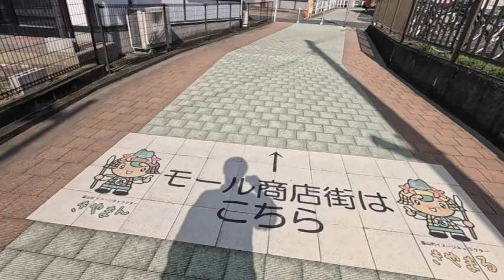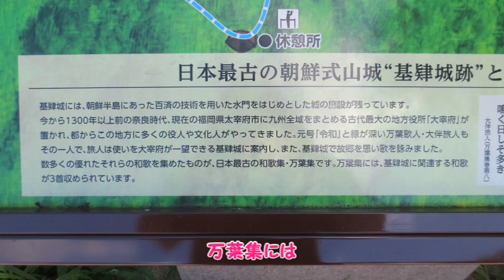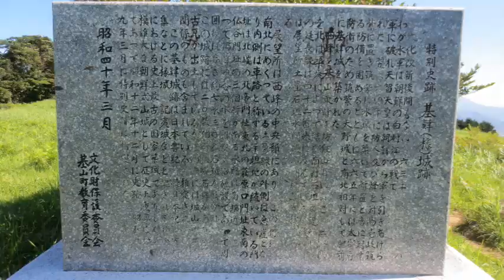【ゾンビランドサガ】二階堂サキちゃんのマンホール探し！！ 佐賀県基山町【VOICEROID車載】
サキちゃんのマンホールを探して来ました！

□スーパーカブ110プロJA61のカスタム
【シート固定ステー】
・クロスカブ　スーパーカブ　 シート固定ステー

・エアスルーメッシュシートカバー

【ポジションランプ　LED】
・キジマ (kijima)  バルブ LEDポジション 12V 汎用 ホワイト 1個入り

【テールランプ　LED】
・M&Hマツシマ L8184 R&W L・ビーム (12V) R&W L8184RW

・デイトナ Mio(ミオ) バイク用 ドライブレコーダー 前後2カメラ

【ハンドルカバー】
・[SELENEFF] バイク用 ハンドルカバー ネオプレーン 防風・防寒・防水 フリーサイズ

【C125　エンブレム】
・KN企画 エンブレム カブ125 C125 純正 バッジ ボディー

・KN企画 カブ125 C125 純正 エンブレム レッグシールド

【リムステッカー】
・Paileco (14"/14" インチ、ブルー) オートバイ オフロードバイク ホイール リム 反射 ストライプ デカール テープ ステッカー

【ステッカー】
・ミリタリーステッカー 中島飛行機 エンブレム (黒)

・零戦関係のステッカー
メルカリで購入したり、オーダー品を作ってもらいました。

【ウインドシールド】
・旭風防(AF ASAHI) ウインドシールド スーパーカブ110プロ

・ホンダ グリップヒーター スーパーカブ110 プロ(JA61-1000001~) 08T70-K88-LC0 ブラック

【リアボックス】
・GIVI (ジビ) バイク用 リアボックス 32L 未塗装ブラック

【オイル交換関係】
・Honda(ホンダ) 2輪用エンジンオイル ウルトラ G4 SL 0W-30 4サイクル用 1L

・Honda(ホンダ)  ウルトラ G3 SL 10W-30 4サイクル用 1L

・カストロール エンジンオイル POWER 1 ULTIMATE 4T 10W-40 1L  全合成油

【エンジン内洗浄】
・ワコーズ F-1 フューエルワン

・ワコーズ F-2 フューエルツー

【潤滑油】
スズキ機工 超極圧潤滑剤 LSベルハンマー スプレー 420ml

□撮影機材
・HERO8 BLACK CHDHX-802-FW

・GoPro用 HERO8Black対応 アクセサリー 防風スポンジカバー

・強化ガラスフィルムセット に適用 Hero 8 Black アンチスクラッチ | メイン画面用2枚 + サブ画面用2枚+LED保護フィルム2枚

・ネックレス式マウント GoPro用

・M12 ミニ三脚 カメラ三脚 3段伸縮

・microSDXC 128GB SanDisk サンディスク

・モバイルバッテリー 軽量 薄型 大容量 10000mAh 2023最新

当チャンネルは、Amazonアソシエイトプログラムに参加しています。